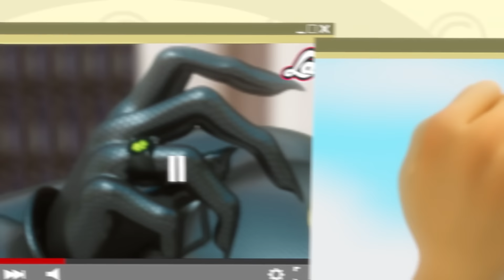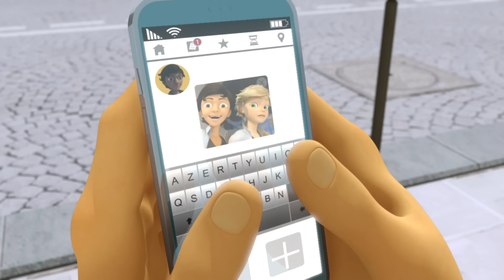ЛЕДИ БАГ И СУПЕР-КОТ | 🐞 ГОРИЗИЛЛА 🐞 | СЕЗОН 2 | Официальный канал